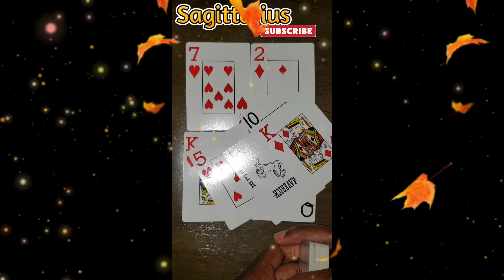♐ SAGITTARIUS JDKG Shorts TarotShorts Astrology Sagittarius JaxDaKnowledgeGoddess TarotDaily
🧠🧚🏾‍♂ Hello my fellow Knowledge Seekers! 🧠🧚🏾‍♂

Please understand that these are general messages & they may or may not apply to you and your situation fully. With that being said, be encouraged to take the positive messages or advice that suits you for your healing, enlightenment & ascension.

AMAZON STORE